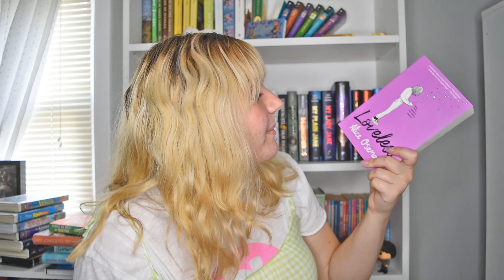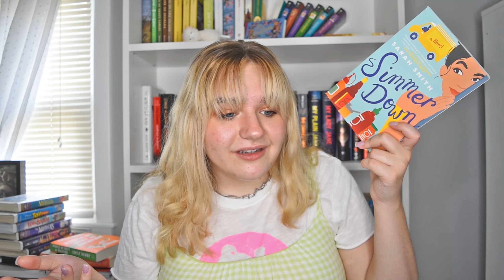my best reading month so far (15 BOOKS) // books i read in june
personal instagram: pialaplaca
bookstagram: piaspages